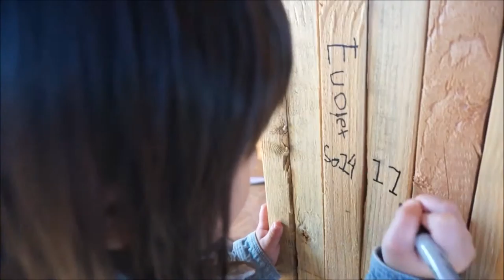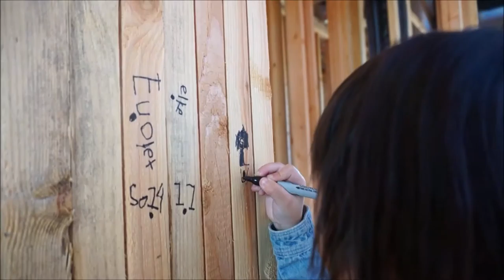2014.0101在新家簽名